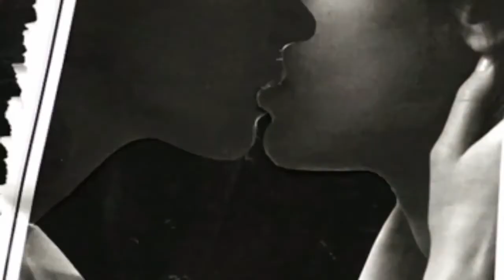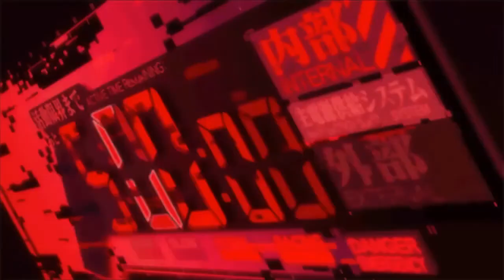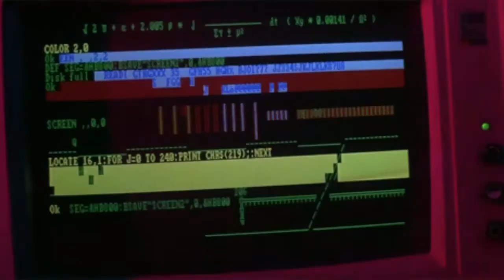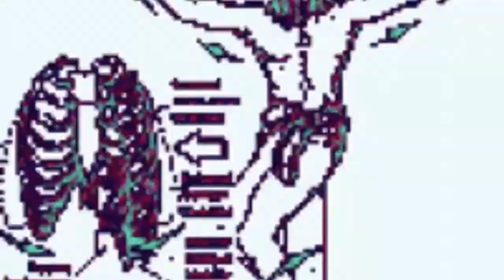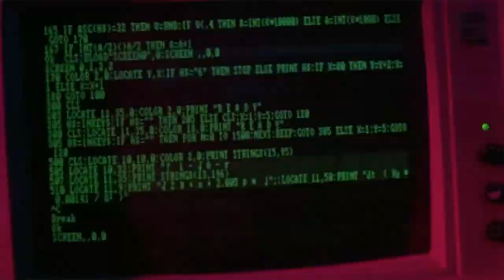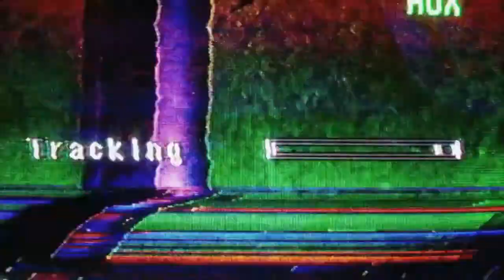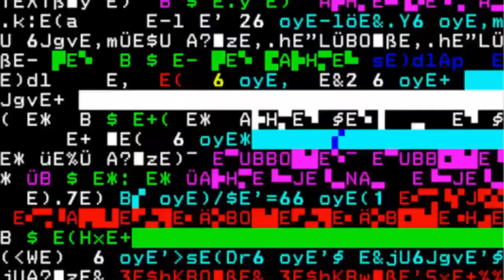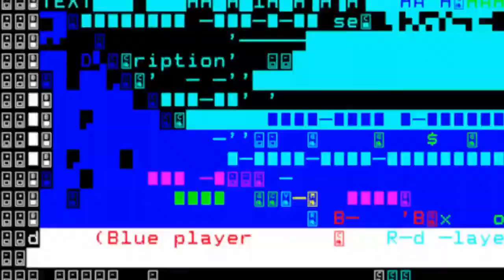s.c.l.t. - 155 BPM Hard Dark Techno Set 09.11.2021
155 BPM Dark Hard Industrial Techno Set and Visual Effect Video